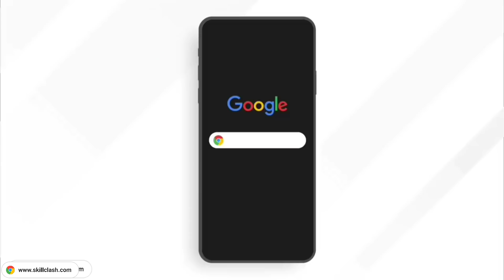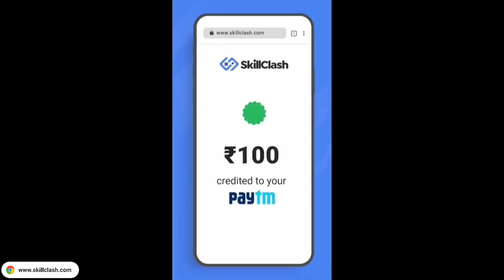OB31 UPDATE FULL DETAILS